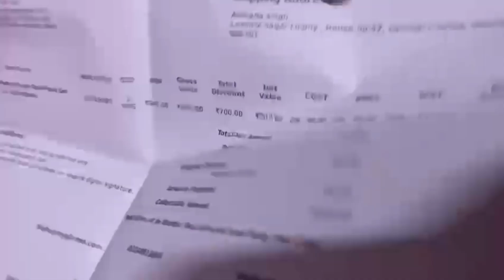My Glamm | Manish Malhotra Kesar Face Pack Gel